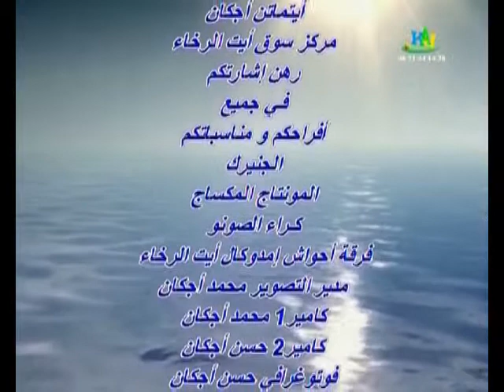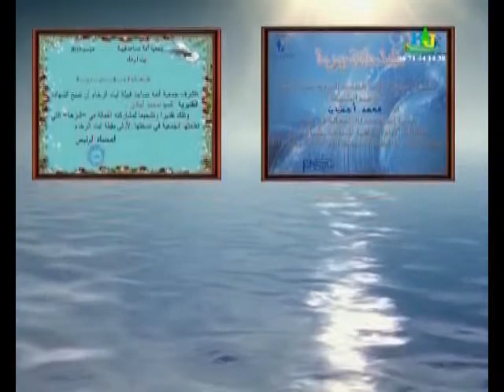انزي اقليم تيزنيت حفل زفاف بمشاركة فرقة أحواش امدوكال برئاسة محمد اجكان